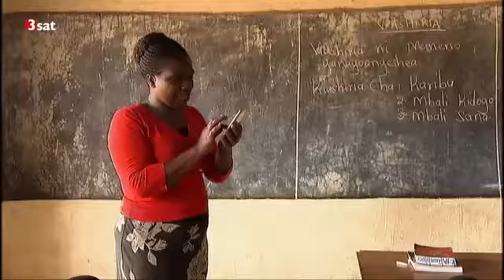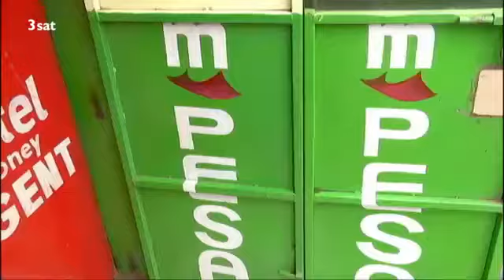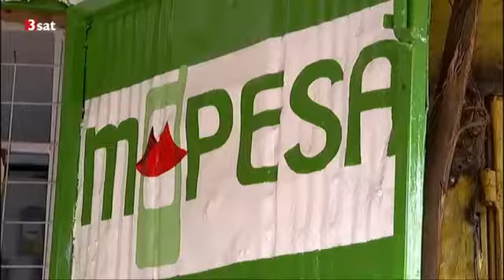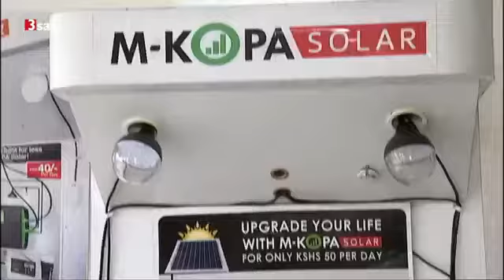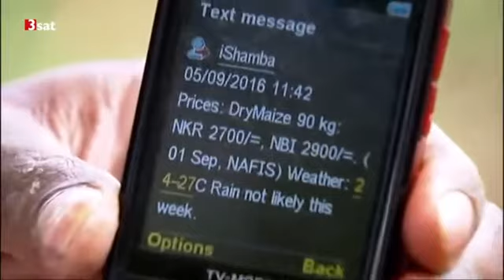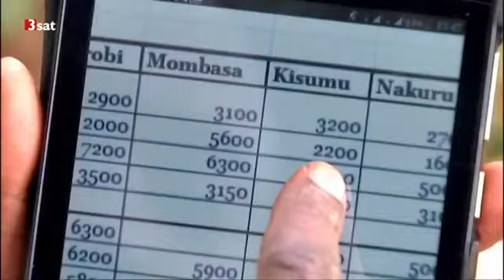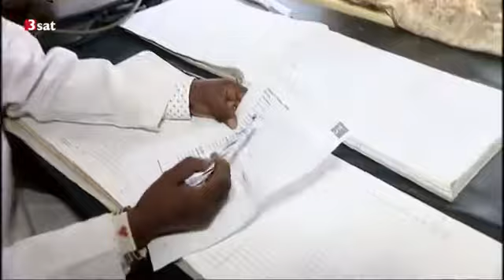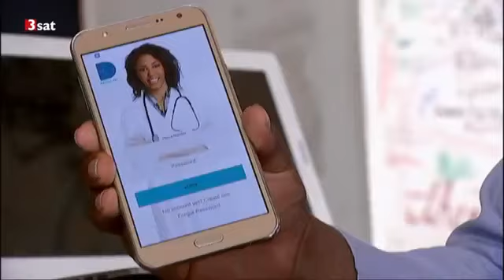Dokumentarfilm [3sat makro] Afrika Digital - Internetboom im Silicon Savannah (komplette Doku)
Direct Cinema und Cinéma Vérité
Dokumentarfilm und Spielfilm
Dokumentarfilm und Politik
Natur und Umwelt